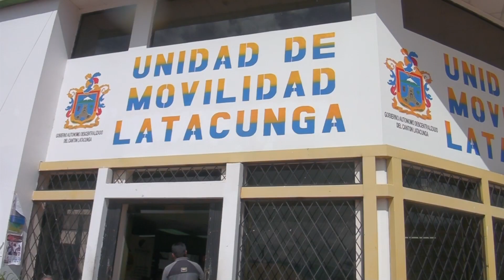DIRECCIÓN DE MOVILIDAD CONTINÚA CON CALIBRACIÓN DE SISTEMA DE SEMÁFORIZACIÓN, VIERNES 18 DE FEBRERO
Segundo Yupangui, Director de la Unidad de Movilidad del Municipio de Latacunga informó que el sistema de semaforización se encuentra en etapa de calibración con el objetivo de prevenir fallas a futuro. El funcionario precisó además que los costos de este plan vial comprenden la adquisición de ménsulas, báculos, sujeción a piso, transmisores de datos y central semafórica.